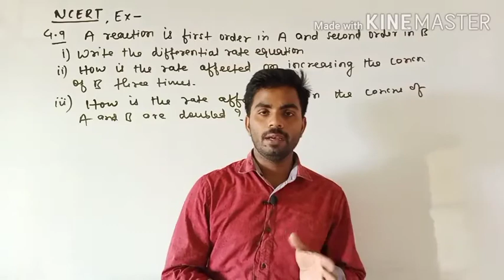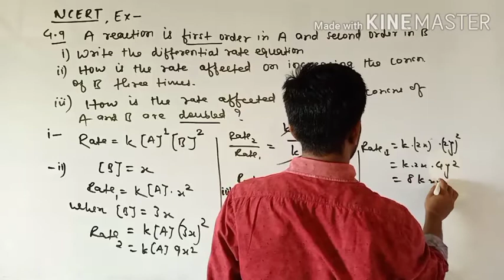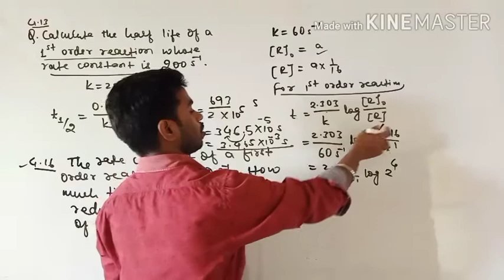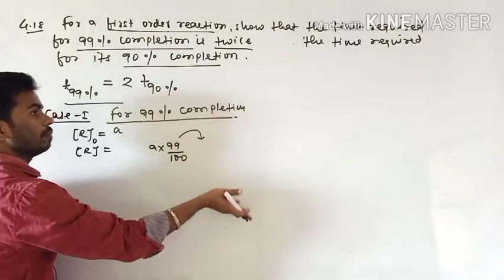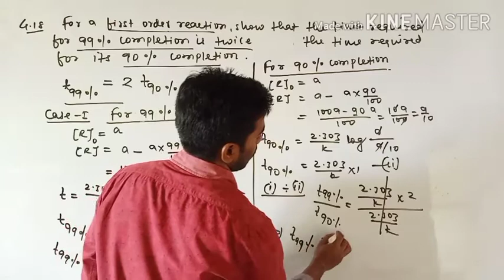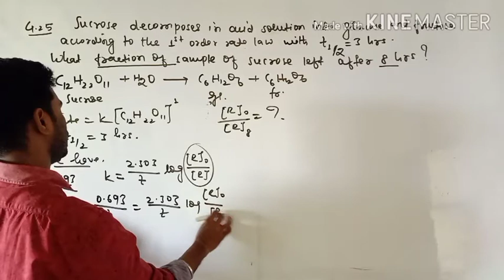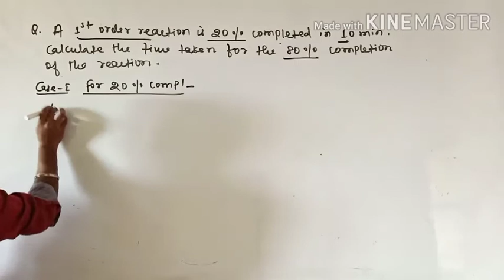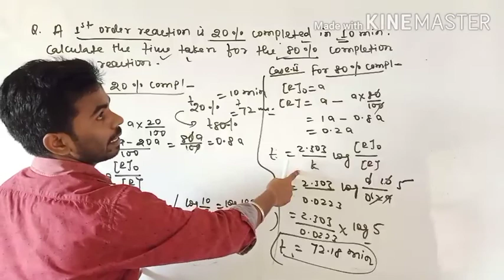Chemical kinetics Lecture-6 by Prawesh Kumar